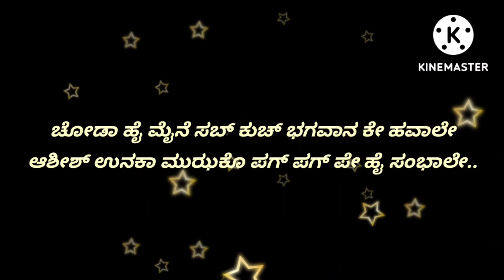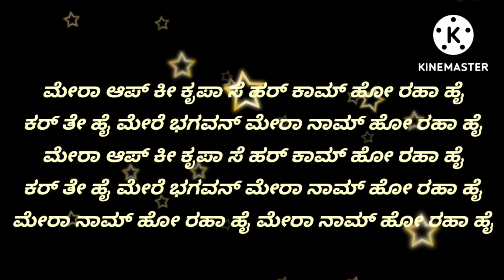Mujhe apki krupa se karaoke